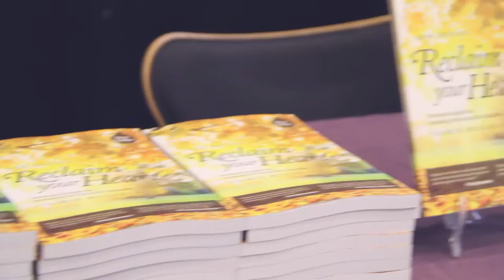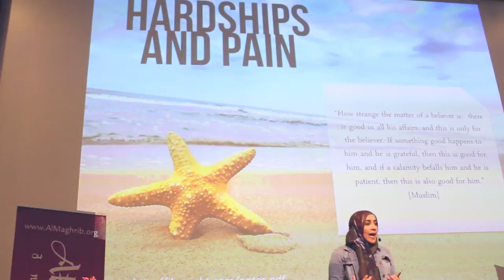vLog | ILMNIGHT - Silver Linings | Ustadha Yasmin Mogahed | Stockholm 15 July 2016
Ustadha Yasmin Mogahed debut her first Ilmnight outside of the North America. And she came to no other than Sweden!

Presenting on how we can transform our relationship with our Creator, and thus transforming our innerself, Ustadha Yasmin discusseed topics which covered love for the Creator, hardships and pain, and our relationships with our family and friends.